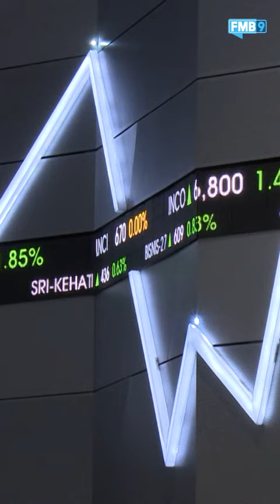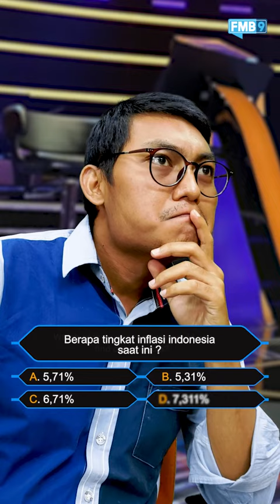INDONESIA OUTLOOK 2023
Gak kerasa ya tahun 2022 akan segera berakhir.. Dalam hitungan bulan kita akan masuk ke tahun baru ✨2023✨
Hayo udah pada nyiapin resolusi beluuuum?
Gak cuma indvidu loh yang punya resolusi, negara juga punya! Buat nyusun resolusi pastinya kita harus punya outlook atau pandangan soal potensi juga tantangan yang akan kita hadapi setahun ke depan.
Yuk kita simak outlook Indonesia di tahun 2023!